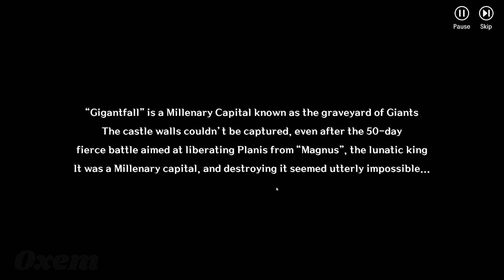ASTRA Knights of Veda ✦ La Pépite cachée du RPG mobile (bientôt dispo)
Astra Knights of Veda ou Dragonblaze 2 est un nouveau RPG/gacha à venir sur android et iOS mais déjà dispo sur PC

oxemmobile Astra Knights of Veda Gameplay preview fr, rpg mobile, dragonblaze 2